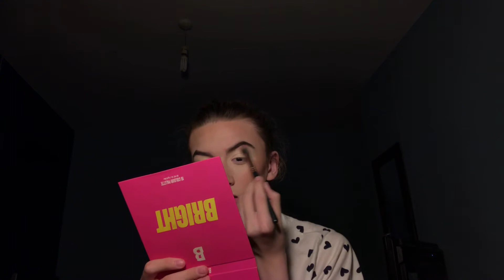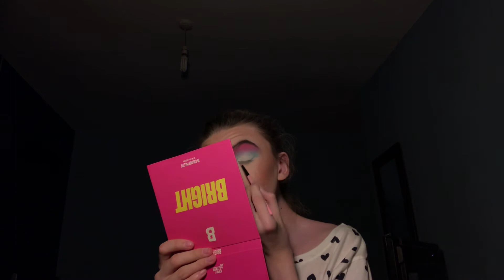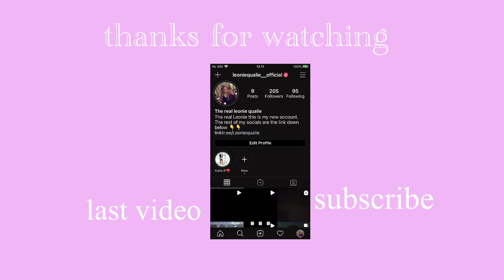Let’s talk about trans awareness day 2020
Younow: leoniequalie_22047